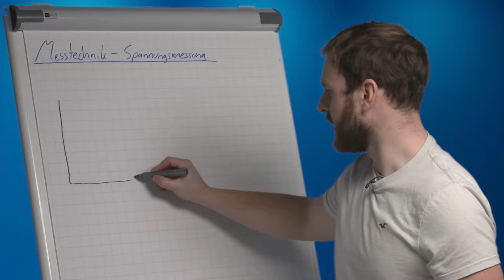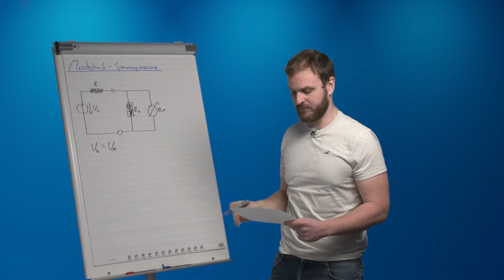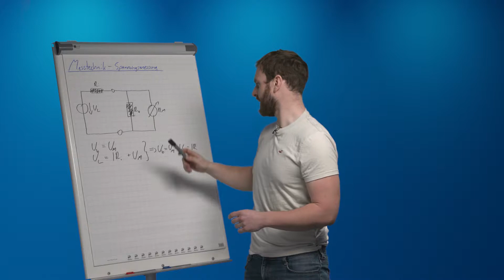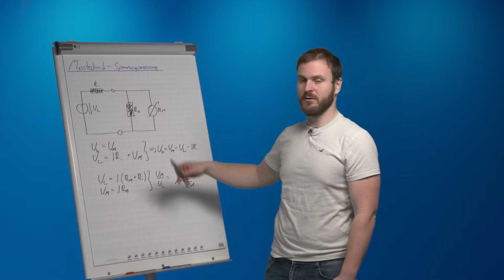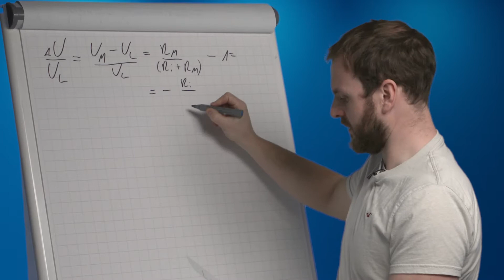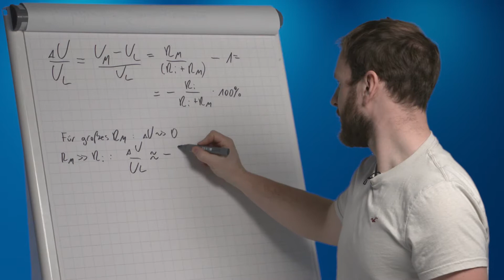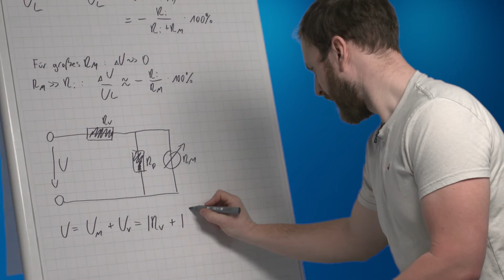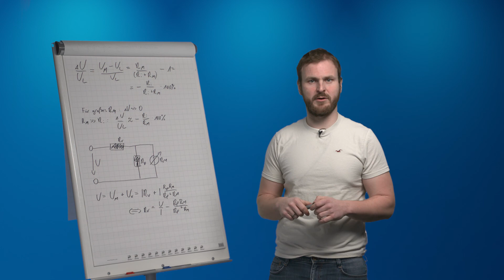Spannungsmessung, Messgerätwiderstand, Systematische Fehler, Spannungsmessbereich | Prof. Griesbauer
Messtechnik - Prof. Griesbauer - Gleichgrößen - Spannungsmessung